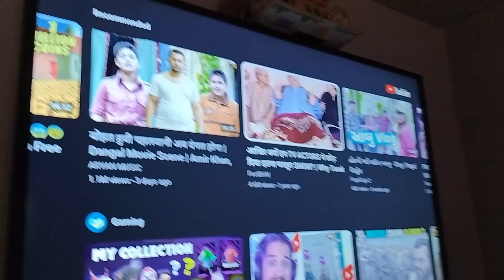દેશી ગાયના માખણ માંથી ઘી બનાવવાની રીત કણીવાળું ઘીગયનુધી